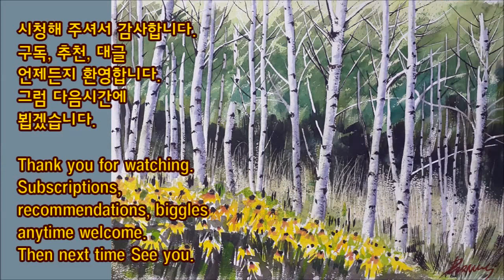풍경 수채화 꽃과 자작나무 / Painting landscape Watercolor flowers and birch [ART JACK]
그림이 맘에 드셨다면 추천을, 매주 그림을 계속 보고 싶다면 구독하여 주시기 바랍니다.
풍경 수채화 그리기로 그리기 전과정을 3배속으로 스피드하게 동영상 편집하였습니다.
아르쉬지 185g 황목 36X26cm / 수채화물감
그림소요시간 : 1시간
제목 : 꽃과 자작나무